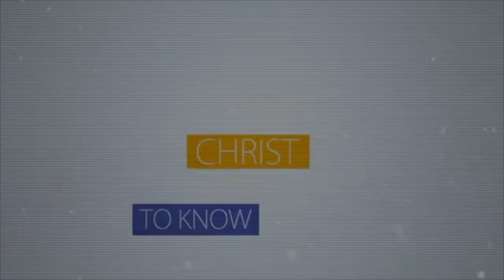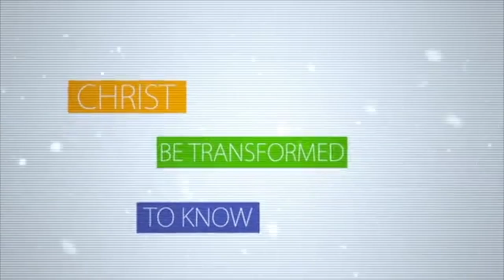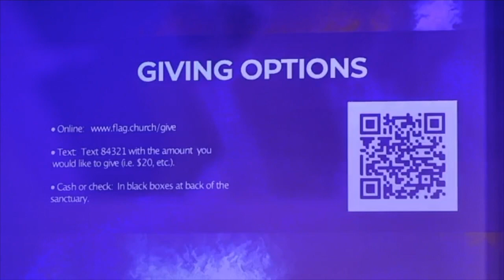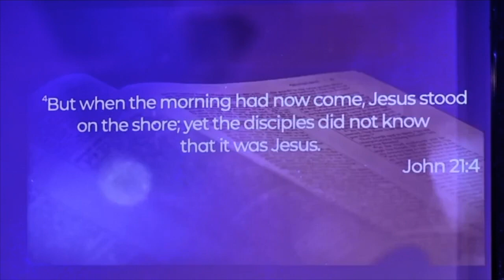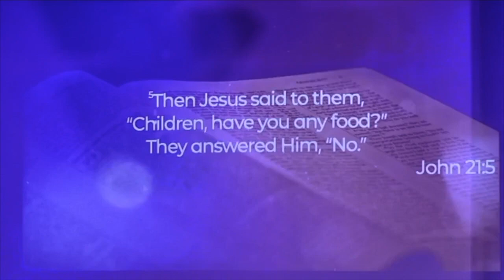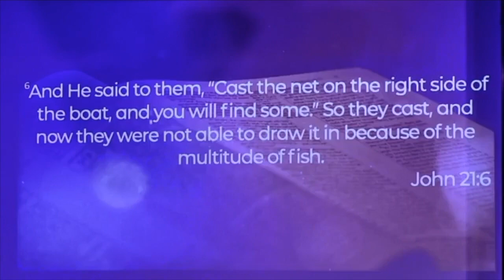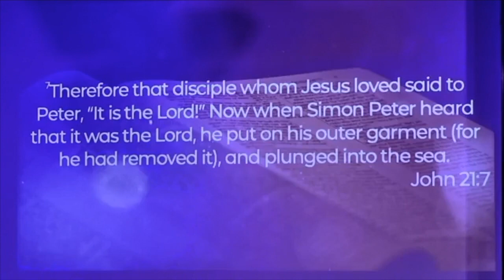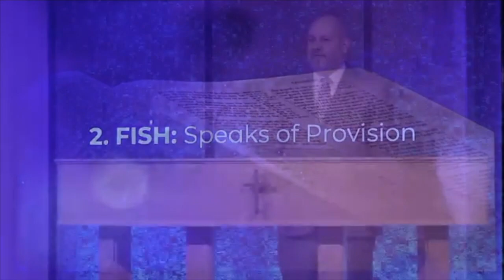Breakfast With Jesus | Pastor Albert Cortez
Family Life Assembly of God | Sunday Sermon | 4-16-23